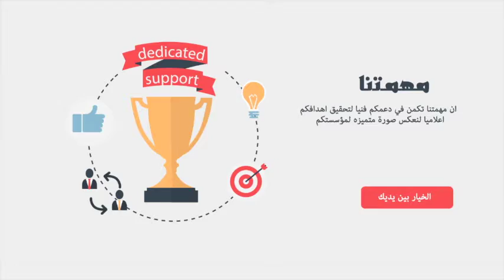Kajma Media Network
Media Production
Tv Commercials
Motion Graohics
Advertisements
Media campaigns Strategies
Media Budgets planning
Media strategies implementation
Structuring media content for corporatism